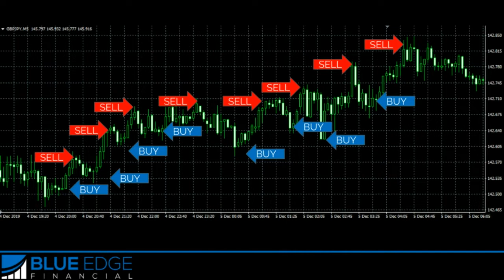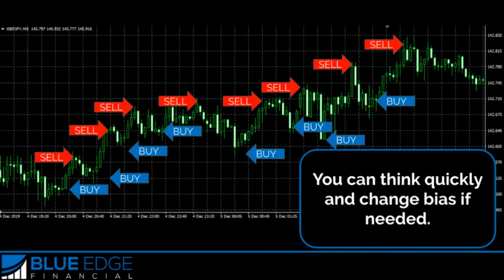What is Scalping in Forex Trading?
In lesson 107 of the beginner forex course, we define scalping. With scalping, everything is fast paced and these trades are held onto for only a few minutes at most. The goal of scalping is to win very small amounts of PIPS on as many trades as possible during the busiest times in the market.